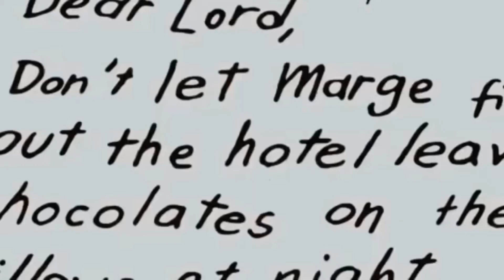The simpsons(심슨) Homer style pool party